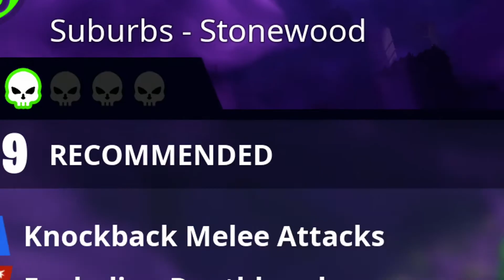Steve explains the map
Good slaw